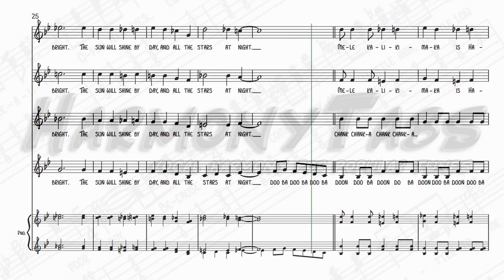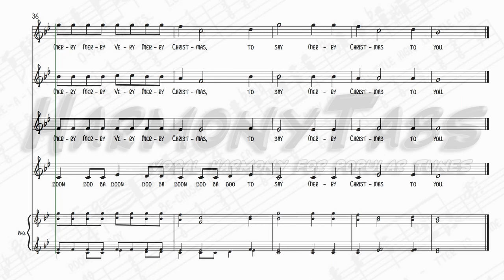Mele Kalikimaka (SSAA A Cappella)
An SSAA a cappella arrangement of the Hawaiian-themed Christmas song performed by Bing Crosby. Ideal for holiday caroling.